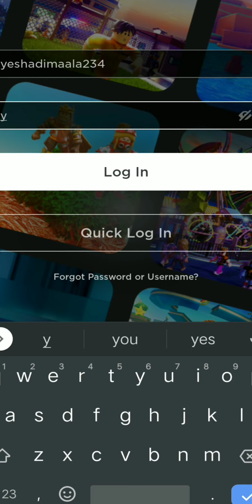roblox is no